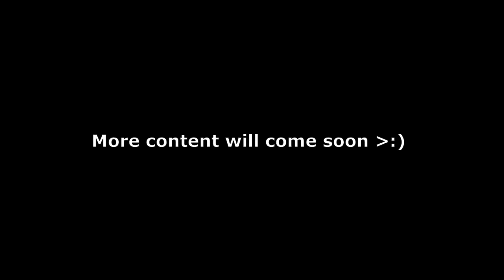I am alive, unlike the survivors | DEAD BY DAYLIGHT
This video is kind of a long one. I've been so busy but I plan on posting regularly again. Please give me video suggestions!